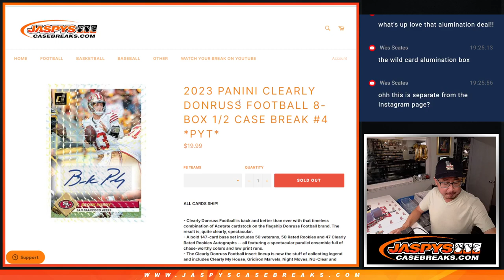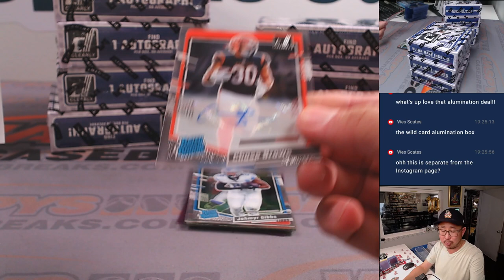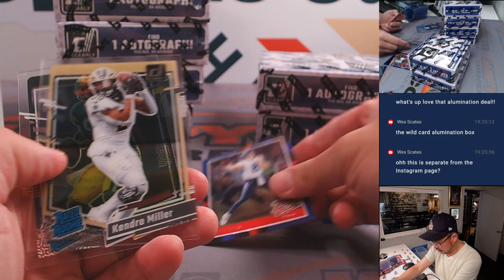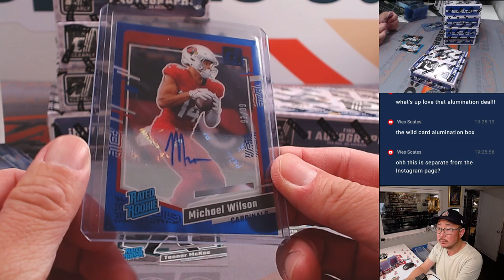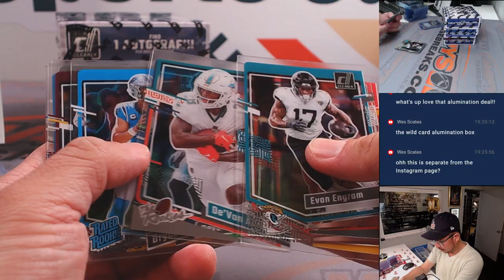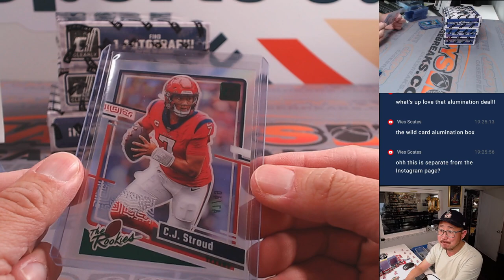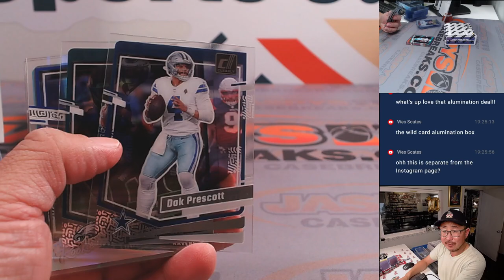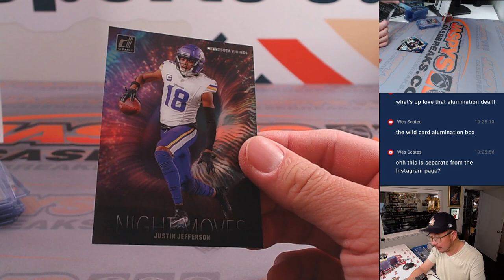M, 05/27/24 - 2023 PANINI CLEARLY DONRUSS FOOTBALL 8-BOX 1/2 CASE BREAK #4 *PYT*